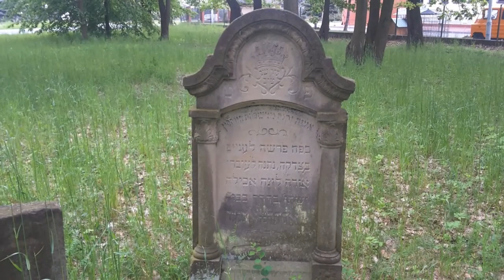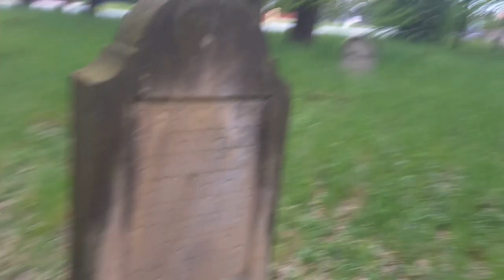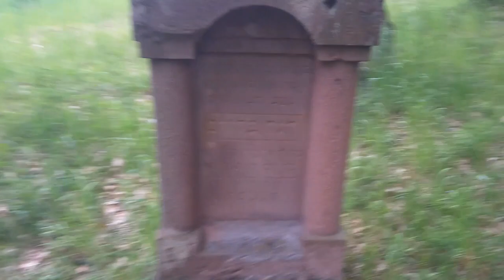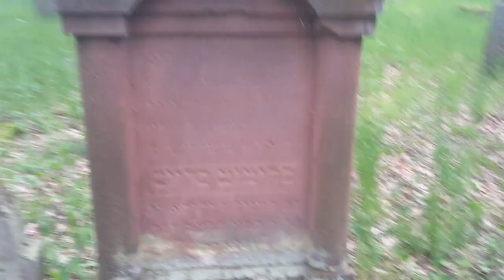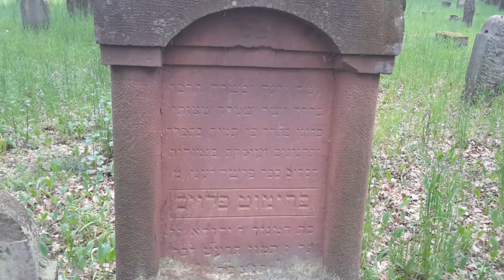"Wyprawa na koniec życia"-codzienność tułacz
No więc ruszyłem. Dziś tylko 23 km, do Szczucina. To tu jutro przeprawimy się na lewy, północno-zachodni brzeg Wisły.